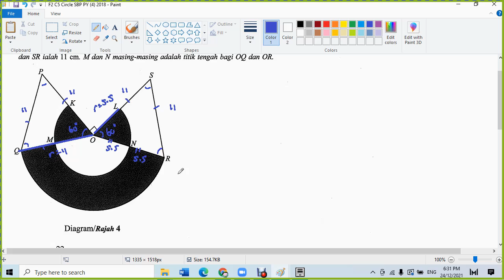F2 C5 Circle SBP PY 2018